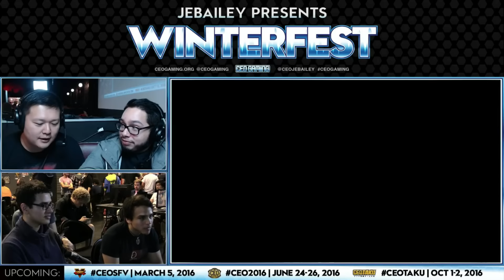"BBR" UMvC3 Grand Finals At CEO WinterFest 2016 - Bass VII vs Tayson (1080p HD)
Lets defiantly give thanks to all the pro players, sponsors, streamers  and tournament organizers for all there hard work at CEO Winterfest there the best! As well as the world Ultimate Marvel vs Capcom 3  community!